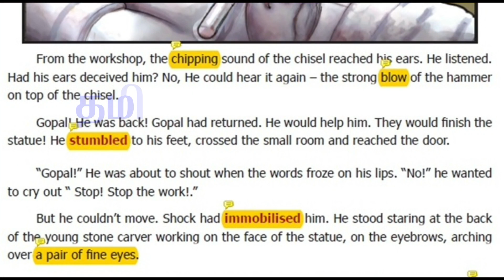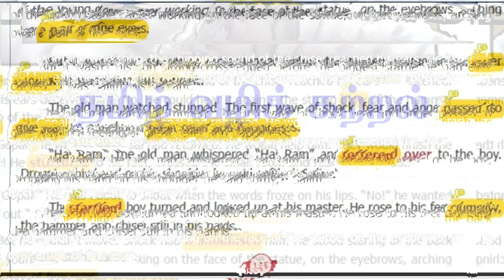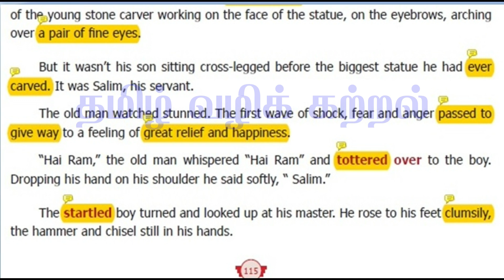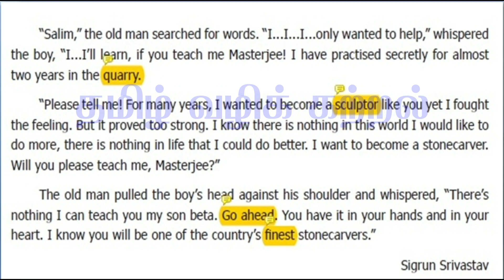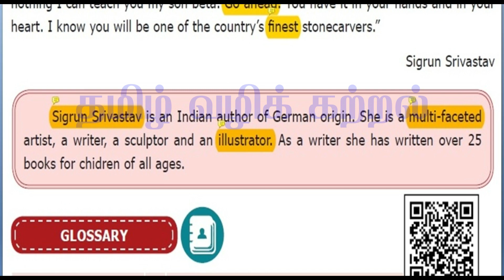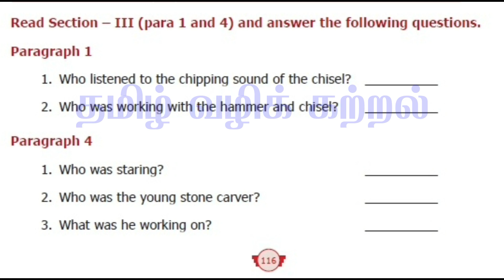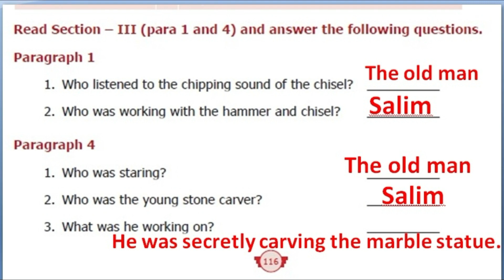The Last Stone Carver / sec - 3//Term - 2//7th English New book//தமிழில் .